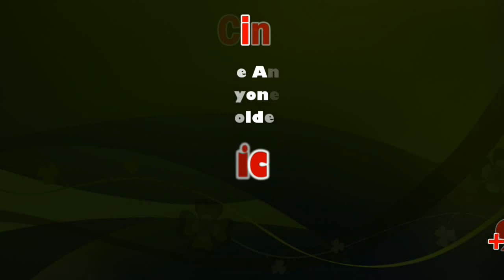‘Red alert’ In Tamil Nadu | sicp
A red warning for extremely heavy rainfall has been issued to parts of Tamil Nadu even as the northeast monsoon descended over the state last week. ... Heavy to very heavy rain is also likely to occur at isolated places over Dharmapuri, Krishnagiri, Salem, Vellore and Thiruvannamalai districts of Tamil Nadu.

Weather forecast warning - prospects of very heavy rains in the next 3 days in Tamil Nadu!

The Chennai Regional Meteorological Cenre has warned that there are prospects of very heavy rains in Tamil Nadu.

Widespread rains are prevalent currently throughout the state of Tamil Nadu.

A low-pressure format developed over the Bay of Bengal has been intensifying gradually. There are strong prospects of the low-pressure format developing into a high depression zone and hence, it may be noted that there would be no respite at present from the northeast monsoon seasonal rains for Tamil Nadu!

Warning to the public – rivers, water resources overflowing and excess being let out!

The Chennai regional Meteorological Centre has warned that along with the persistent rains, it will continue with incessant rains for the next 3 days in Tamil Nadu! There are prospects of very heavy rains in the delta districts. There would be heavy rains in Thiruvarur, Pushukkottai, Thanjavur, Mannarkudi, and Nagappattinam until tomorrow evening (2nd December, Monday).

Pattukkottai:

There are strong prospects for very heavy rains in Pattukkttai. Stormy winds are likely to blow in Cuddalore and Kanyakumari. The Meteorological Centre has informed that there are prospects of rainfall up to 11cm in Kanyakumari.

Coimbatore:

There are prospects of rains for the next 2 days in Coimbatore, Thiruppur, and Pollachi. There are very strong prospects for very heavy rains in Nilgiri, The rain which had persisted over the last 24 hours in Ramanathapuram will continue.

The Sea:

The district of Ramanathapuram is likely to be affected heavily due to this [revalent seasonal rains. Strong winds are likely to blow across in Ramanathapuram. So, a warning is issued to the fishermen of this locality not to venture into the sea.